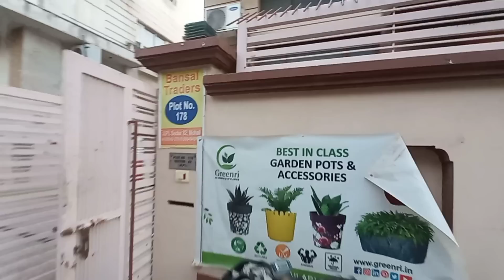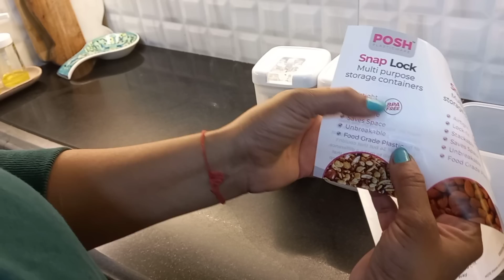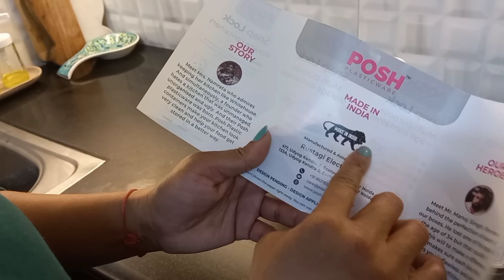सुबह से शाम तक क्या किया,Morning to Evening Routine,घर और रसोई के नए Small Items Shopping,Recipe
सुबह से शाम तक क्या किया,Morning to Evening Routine,घर और रसोई के नए Small Items Shopping,Recipe,Anvesha's Creativity

Link for plastic containers

Hi All,
Welcome to Anvesha's Creativity I am your Host & Dost Rajni Chandel

In this video I am sharing my winter morning to evening routine with some  healthy and tasty recipes home decor store outing and ideas along with delicious recipes For Winter.also  home Organizing at no cost,home stuff.

                                        XOXO